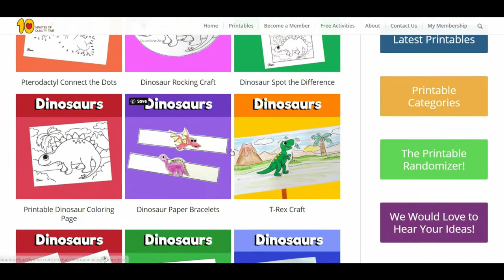DIY Dinosaur Craft Ideas for Kids